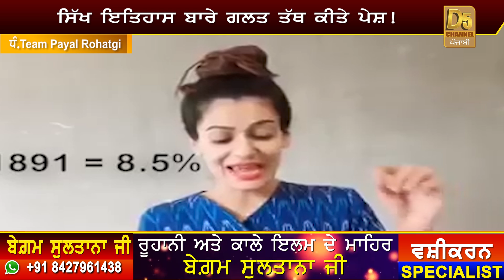ਆਹ ਕੁੜੀ ਨੇ ਹੁਣ ਸਿੱਖਾਂ ਨਾਲ ਲਾਇਆ ਮੱਥਾ ,ਖੁਦ ਹੀ ਸੁਣੋ ਸਿੱਖਾਂ ਬਾਰੇ ਜੋਸ਼ 'ਚ ਕੀ ਬੋਲਗੀ ਇਹ ਕੁੜੀ ,